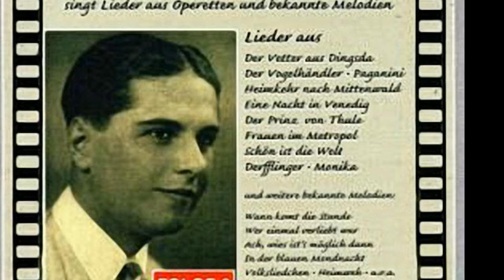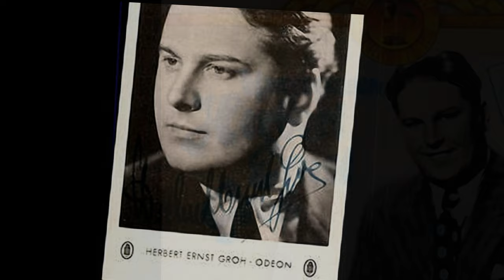Herbert Ernst Groh - Bist du mir treu? (1935)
Herbert Ernst Groh (27 May 1905 – 28 July 1982) was a popular Swiss tenor.

Groh was born in Lucerne and subsequently studied in Zurich and Milan. One of his teachers was Carl Beines, who also taught Richard Tauber.He died in 1982 at Norderstedt, near Hamburg.

Herbert Ernst Groh (* 27. Mai 1906 in Luzern; † 28. Juli (nach dem Großes Sängerlexikon 29. Juli) 1982 in Norderstedt bei Hamburg) war ein deutscher Sänger (Tenor). Sein Gesangsstil war deutlich am Vorbild Richard Tauber orientiert.
Grohs Vater war Deutscher, die Mutter Schweizerin. Bereits im Alter von 13 Jahren trat er zum ersten Mal auf. Nach Studien in Mailand, Zürich und München debütierte er 1926 am Theater von Darmstadt, dem er bis 1928 angehörte. Es folgten Engagements in Frankfurt a. M. und Köln. Schnell wurde auch der Rundfunk auf ihn aufmerksam. Groh begann 1930 beim ersten Hamburger Sender, der NORAG, und war ab 1933 beim Deutschlandsender unter Vertrag. Bereits ab 1927 machte er in Italien erste Schallplattenaufnahmen unter dem Namen Ernesto Groh. 1930 folgte ein Exklusivvertrag beim Berliner Lindström-Konzern. Nach der Machtergreifung trat er 1933 bis 1936 oft im Berliner Admiralspalast in Operettenkonzerten auf.

Während des Zweiten Weltkriegs nahm er an der deutschen Truppenbetreuung teil und machte bis 1944 Aufnahmen (u. a. mit dem Orchester von Adolf Steimel), ab 1946 folgten Tourneen mit Robert Stolz durch viele europäische Länder.

Seine Opernkarriere dauerte nur ungefähr drei Jahre, seine Karriere als Schallplatten- und Rundfunksänger dagegen bis in die 1960er Jahre hinein. Schwerpunktmässig widmete er sich der Operette und der gehobenen Unterhaltungsmusik. So sang er noch 1965 die männliche Hauptrolle in der von Franz Marszalek dirigierten WDR-Produktion der Operette Das Hollandweibchen von Emmerich Kálmán. Er hinterließ der Nachwelt ca. 400 Plattenaufnahmen, bestehend aus Opernarien, Volksliedern und Operettenaufnahmen.